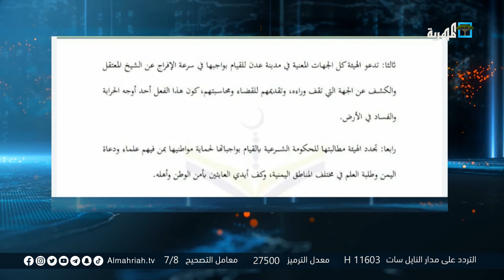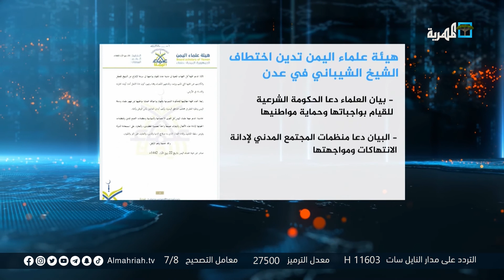هيئة علماء اليمن تدين اختطاف الشيخ الشيباني في عدن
دانت هيئة علماء اليمن، عملية اختطاف الشيخ الشيباني، من قبل عصابة مسلحة في مديرية المنصورة بالمحافظة المؤقتة عدن.
وفي بيان لها، عبرت الهيئة عن أسفها البالغ وإدانتها الشديدة لعملية اختطاف الشيخ الشيباني، ودعت كل الجهات المعنية للقيام بواجبها وبسرعة الافراج عن الشيخ المعتقل، والكشف عن الجهة التي تقف خلف عملية الاختطاف.
وأضاف البيان أن مسلحين يواصلون اعتقال الشيخ الشيباني لليوم الثامن على التوالي، بعد قيامهم باعتقاله أثناء توجهه الى مطار عدن لغرض السفر للعلاج في جمهورية مصر العربية.